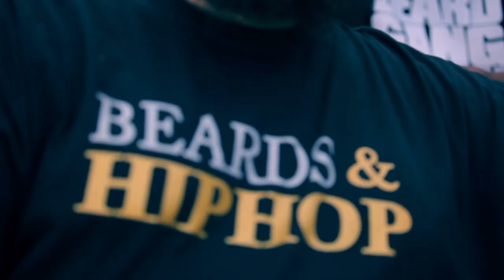JAKK FROST "BEARDS R US" OFFICIAL VIDEO FEAT. FREEWAY MALIK B AND TANA DA BEAST (BEARDGANG CLIKK)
JAKK FROST PRESENTS THE OFFICIAL VIDEO FOR "BEARDS R US" FEAT.FREEWAY,MALIK B, AND TANA DA BEAST

DIRECTED BY JAKK FROST

FILMED/EDITED BYJIMI GIAMBRONE

MUSIC PRODUCED BY MR GREEN

SHOT ON LOCATION BACK STAGE AT THE ROOTS PICNIC 2014

WITH CAMEOS FROM BLACK THOUGHT,ACTION BRONSON,STATIK SELEKTAH,DICE RAW,KURUPT,ED LOVER,CHARLIE MACK,LEE MAZIN,KYLE LOWRY,Q DEEZY,CHILL MOODY,MS JADE,NEEF BUCK,CRAIG G, FRANK KNUCKLES